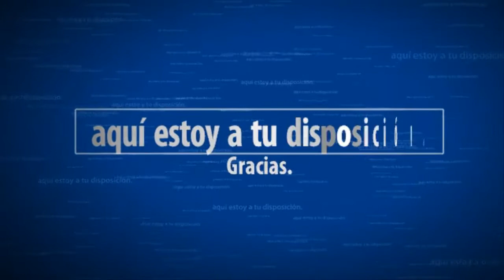Hellblade Senua's Sacrifice (Impresionante juego). Primera parte | SeriesRol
Guia Hellblade Senua's Sacrifice (Impresionante juego). Primera parte. Gameplay español comentado.